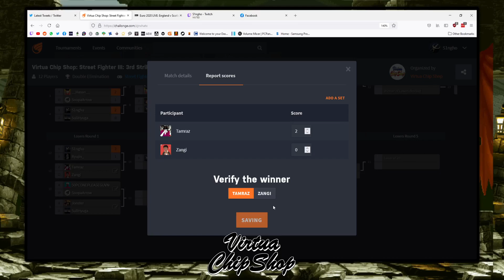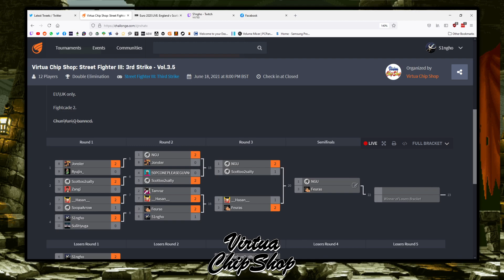Cactuken vs SoopaFiasco - Virtua Chip Shop Vol: 3.5 - SFIII 3rd Strike - Round 1, Match 3 - Losers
Event:  Virtua Chip Shop - Vol: 3.5 - Street Fighter III: 3rd Strike!
Date:  18th June 2021 @8pm